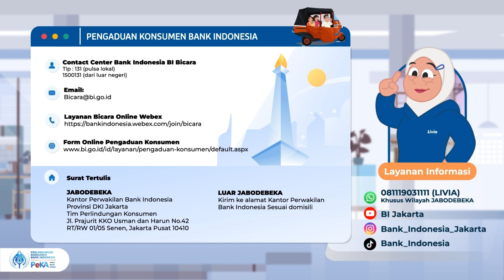Jomo Episode 12 - Dapet Transferan Tiba-Tiba Balikin Gak Ya?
Halo Anak Jakarte, pernah dapet uang kaget atau uang salah transfer?

Hati-hati jangan asal dipakai ya karena ada pidananya loh!

lengkapnya yuk simak video diatas!